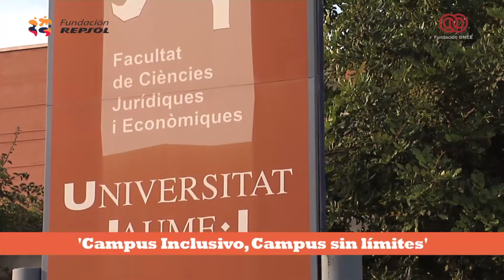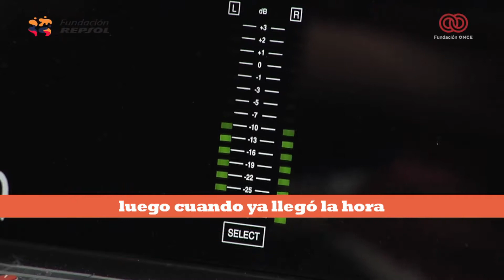"Campus Inclusivos. Campus sin Límites- 2013 en Castellón"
Vídeo del proyecto "Campus Inclusivos. Campus sin Límites- 2013 en Castellón" realizado con la  financiación de Fundación Repsol y Fundación ONCE junto con el Mº de Educación, Cultura y Deporte